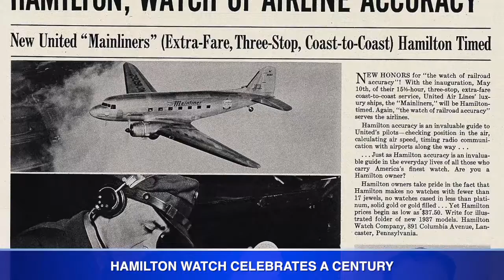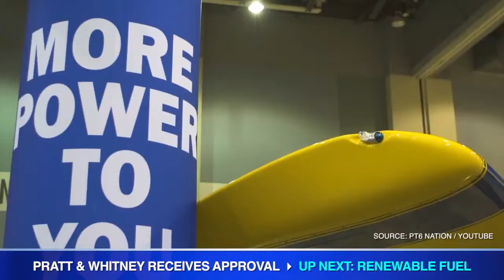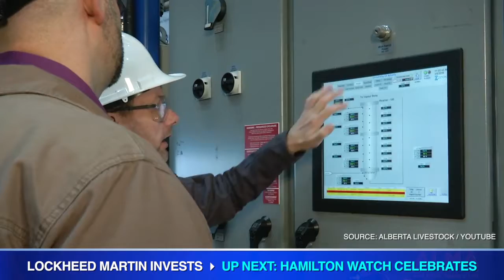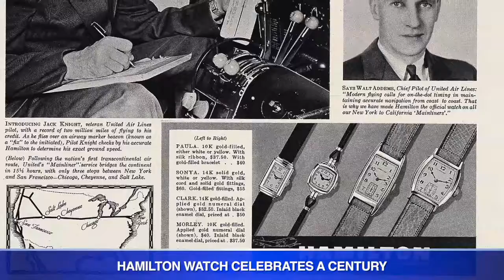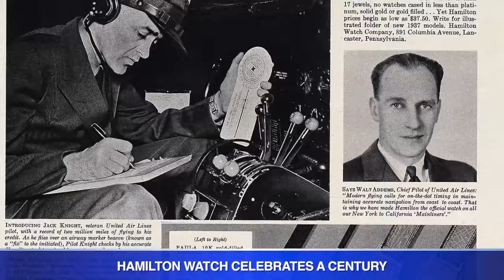Aviation This Week - December 14, 2018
Pratt & Whitney receives Transport Canada approval to increase cycle limits on PT6A-140 series engines. Lockheed Martin invests in renewable fuel developed in Edmonton. Hamilton Watch wraps up celebrating a century in aviation.